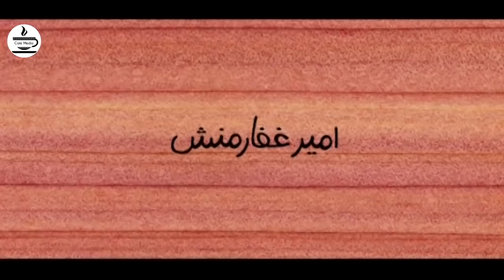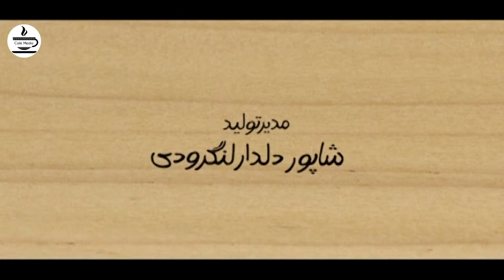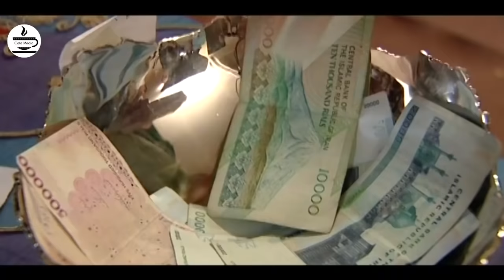Serial Khosh Neshinha - Part 14 | سریال خوش نشین ها - قسمت 14